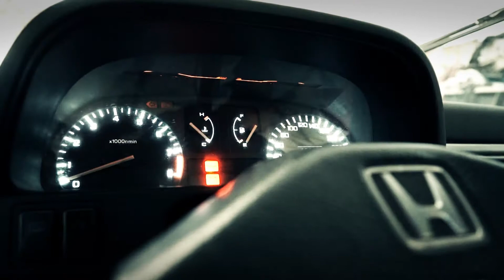Maserati action camera Version DATA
PROMO SZ3 FULL Version